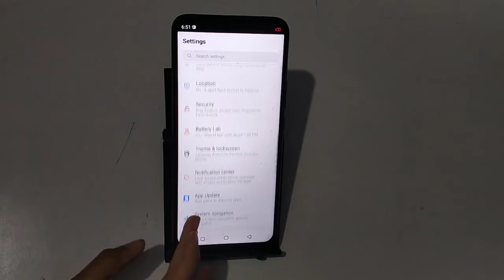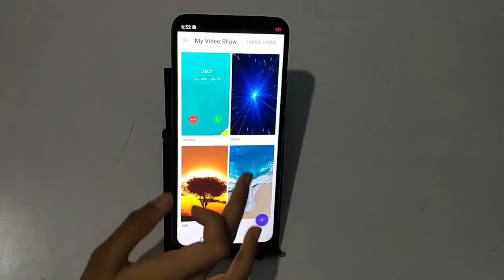How to change coll background in infinix smart 4 plus